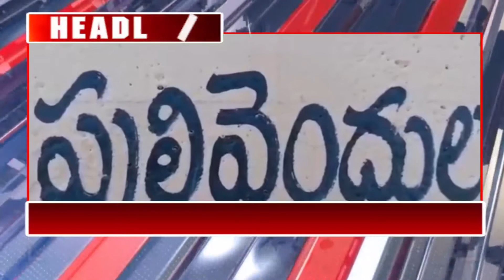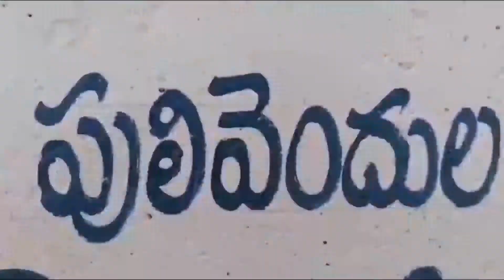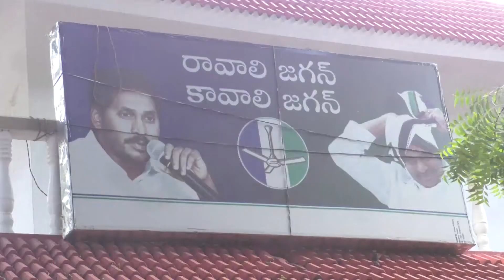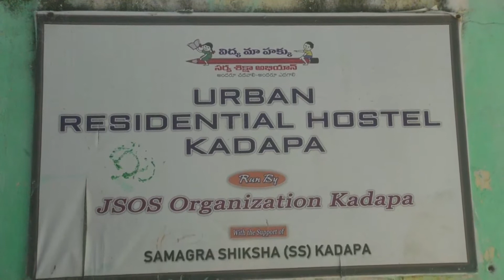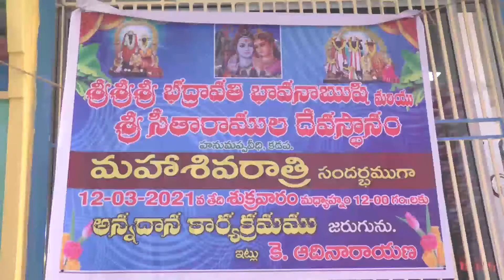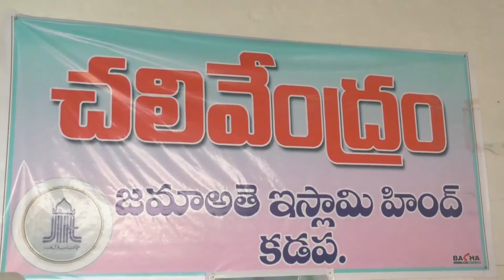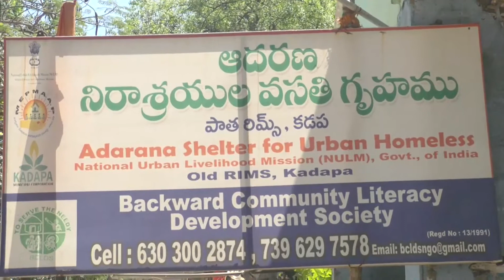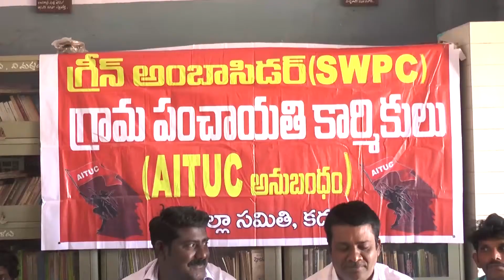CPC NEWS @ 12.3.2021 ## CPC digitalnetwork, kadapa